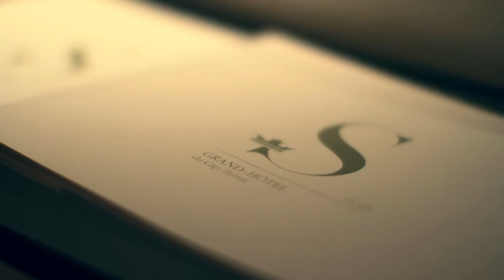Grand Hôtel St Jean Cap Ferrat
réalisation : mg image